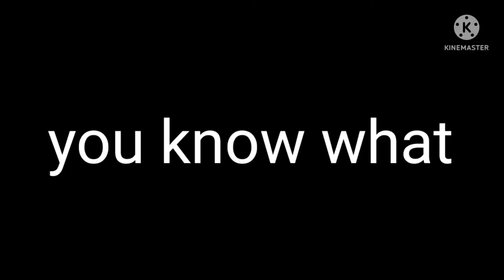I have a message on 2026